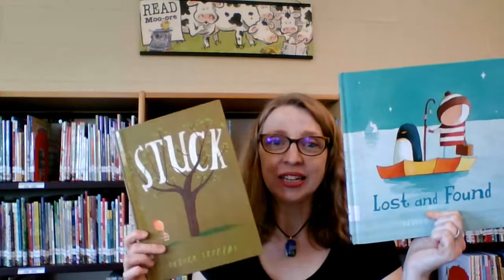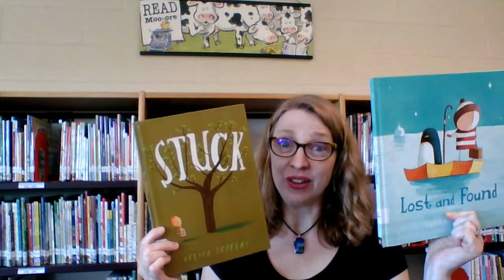PWE Kindergarten Welcome Video